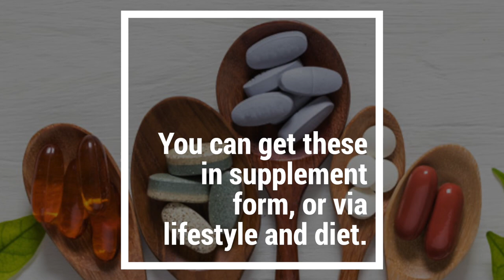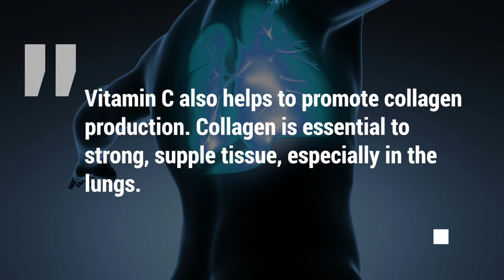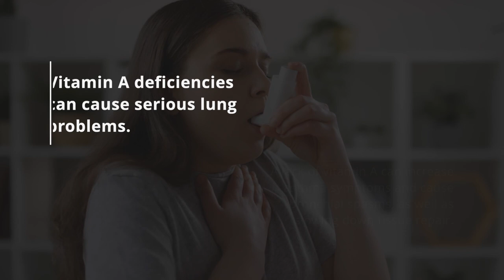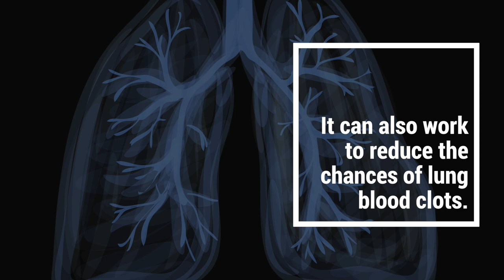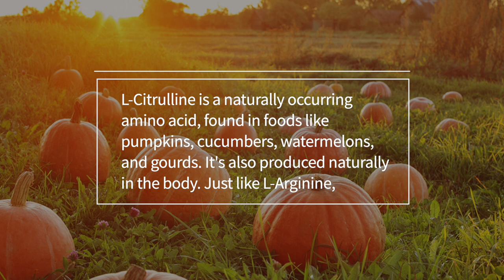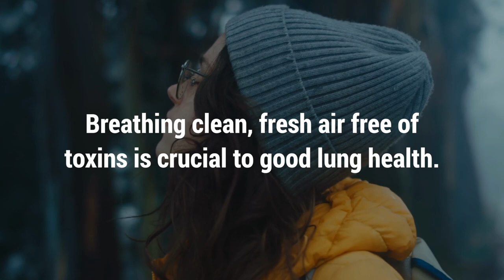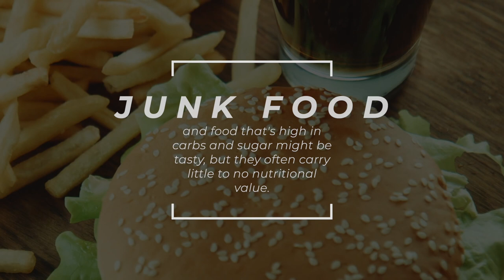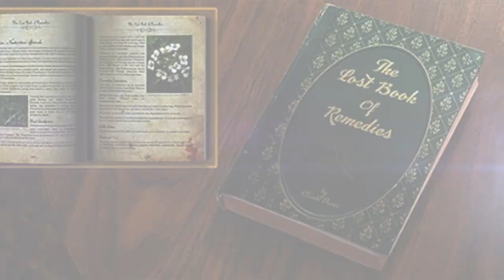Best Vitamins, Supplements And Minerals For Lung Health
There are a variety of supplements available that are designed to nourish the lungs. You can get these in supplement form, or via lifestyle and diet. Naturally obtained vitamins and minerals tend to work the best, and have very few side effects - but if you're not in a position to do this, supplements are fine. Let's look at which vitamins, minerals, supplements, and foods can benefit your lungs.
1. Vitamin E
Vitamin E is found in sunflower and olive oils, as well as peanut butter and spinach. It may have a preventative effect on lung problems such as Chronic obstructive pulmonary disease -   COPD.   However, it's worth noting that an overdose of vitamin E can be dangerous for anyone who takes blood thinners. If you're not sure whether you should take vitamin E, speak to your medical advisor first.
2. Vitamin C
Vitamin C is a well-known water-soluble supplement in the health care world, with a host of uses around the body. Research has found that this vitamin fights off free radicals, as well as working as an anti-inflammatory. It also boosts immunity and may help to protect lung tissue during viral infections.
Vitamin C also helps to promote collagen production. Collagen is essential to strong, supple tissue, especially in the lungs. When the lungs are infected, damage can be caused. Even after recovery, this can leave scar tissue. This scar tissue doesn't stretch or adjust itself, restricting the lungs' capability. Plenty of vitamin C is essential while fighting off a lung infection, to prevent permanent scarring and subsequent damage.
Most fruits and vegetables are rich in vitamin C.
3. Vitamin D
Vitamin D is a vitamin that can't be obtained by diet. It's created during a process in the body when the sun shines on the skin. Depending on where you live, vitamin D deficiencies can be rare or common. However, simply getting a bit of sun isn't enough to produce vitamin D. The vitamin must then be activated in the kidneys - or in the lungs. The lungs also have a way to activate vitamin D because this vitamin is essential to proper lung function. Low levels of vitamin D have been linked to poor lung health, as well as issues such as asthma.
If you feel that you aren't getting enough vitamin D, you may want to consider taking vitamin D supplements. Seeing a doctor for medical advice & diagnosis may help you to establish whether you have a deficiency, and if so, how bad the deficiency is.
4. Vitamin A
Vitamin A is another crucial vitamin for a healthy body. According to research, it helps wounds to heal, promotes good cellular growth and tissue repair, and aids good vision. It also boosts the immune system and nourishes the lungs, supporting the natural repair of lung tissue.
Vitamin A deficiencies can cause serious lung problems. A lack of vitamin A can increase asthma symptoms and cause bronchial spasms, as well as slowing down tissue repair. However, be sure to consult a doctor before adding a vitamin A supplement to your diet, since vitamin A toxicity can cause serious health problems. Your best bet is to get vitamin A through your diet. It can be found in foods like cod liver oil, fish, meat, dairy, poultry, and other animal products.
5. Nitric Oxide
Nitric oxide promotes blood flow, nourishing the blood. It promotes good tissue repair, boosting the immune system and helping to heal wounds faster. It can also work to reduce the chances of lung blood clots. Nitric oxide is an important substance for people suffering from asthma. Fermented food is rich in nitric oxide, as well as cabbage, garlic, fennel, and onion.
6. Glutathione
Glutathione is another treatment that can ease the symptoms of asthma. Glutathione is a natural antioxidant, and a powerful anti-inflammatory. Inflammation can be a serious problem in the respiratory system, narrowing the airways. This can be an issue with infection or for an asthma sufferer, or even simply if you're dealing with cold symptoms. Glutathione may help to filter out toxins that we breathe in through the air. Glutathione can be found in asparagus, avocado, Brussels sprouts, walnuts, and more.
7. L-Arginine
L-Arginine works well with nitrates. It can boost nitric oxide levels, helping to enhance the heart and promote good circulation. This treatment also boosts the immune system, which works to nourish the respiratory system. You can find L-Arginine in nuts, brown rice, oats, chocolate, and more.
8. L-Citrulline
L-Citrulline is a naturally occurring amino acid, found in foods like pumpkins, cucumbers, watermelons, and gourds. It's also produced naturally in the body. Just like L-Arginine, this amino acid works to enhance nitric oxide, nourishing and boosting your whole body - as well as your lungs.